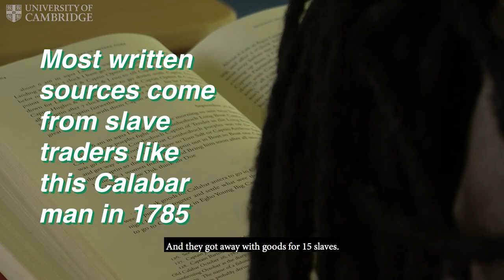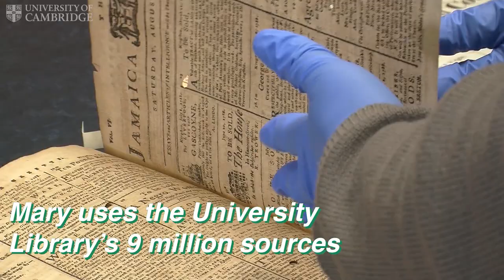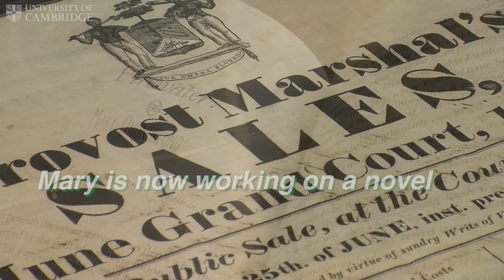Award-winning author inspired by her African Studies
Mary Onoŋokpono is a Nigerian-British writer working on a MPhil in African Studies. Her short story 'Firewater', about a child's perspective of the Atlantic slave trade, has been awarded first prize by a competition for emerging African writers.